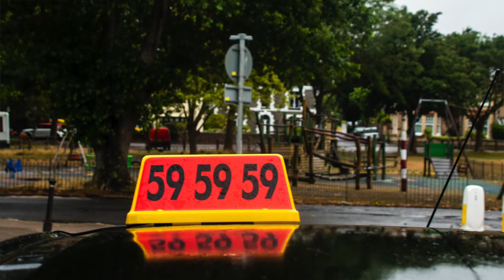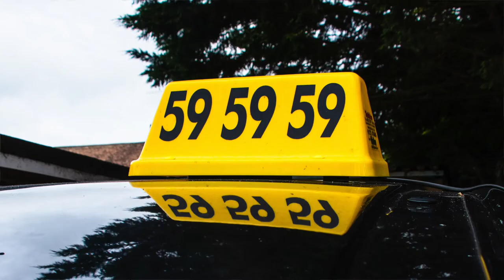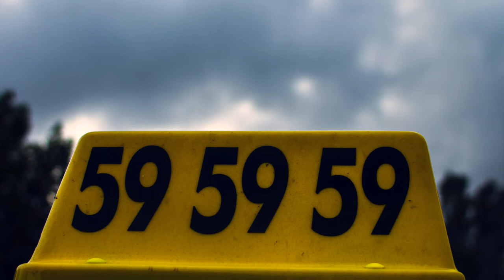TRYING CAR PHOTOGRAPHY FOR THE FIRST TIME TO PROMOTE BUSINESS CANON M50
Now we are coming out of lockdown i decided to
Try car photography for the first time to help promote business
ive never tried car photography before so was a bit of a learning curve
If your in Worthing Adur or Brighton and hove and need a cab
concider using TLink 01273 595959
i hope you enjoyed the video

How to Photograph Cars
Gentlemen, Start Your Engines!: The Bonhams Guide to Classic Race and Sports Cars
Canon EOS M50 Compact System Camera and EF-M 15-45 mm f/3.5-6.3 IS STM Lens - Black
Sigma 18-300mm F3.5-6.3 DC Macro OS HSM Lens for Canon
Hoya 58mm Pro-1 Digital Circular Polarizing Filter